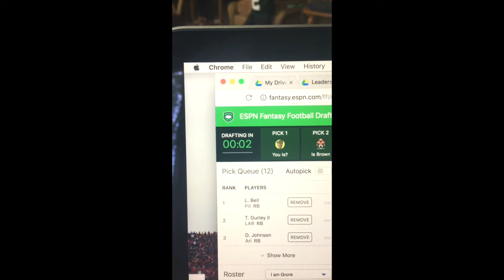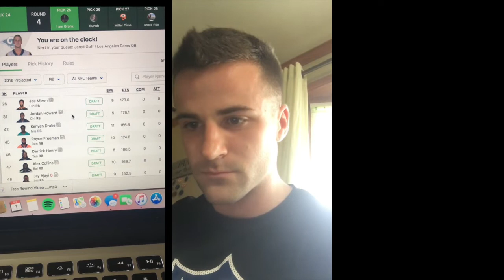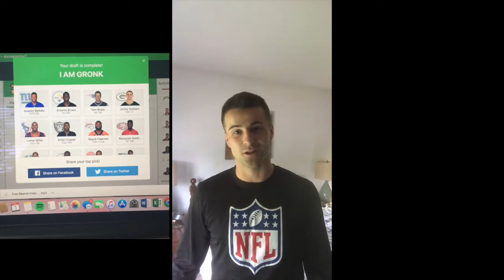Football is Back! Family Fantasy Football Draft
It's the most wonderful time of the year... The football season is here!

New Team Name: O Saquon You See 🇺🇸